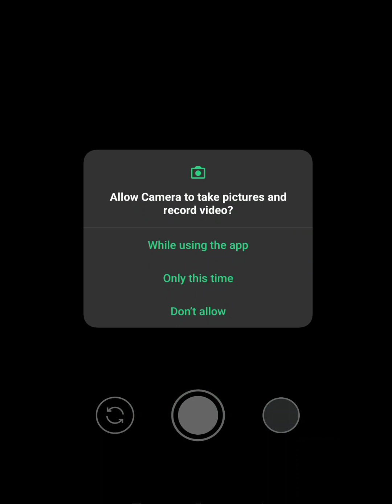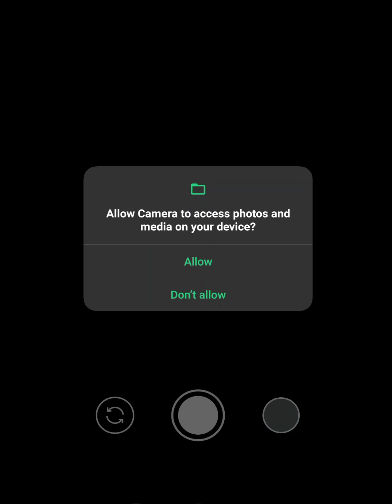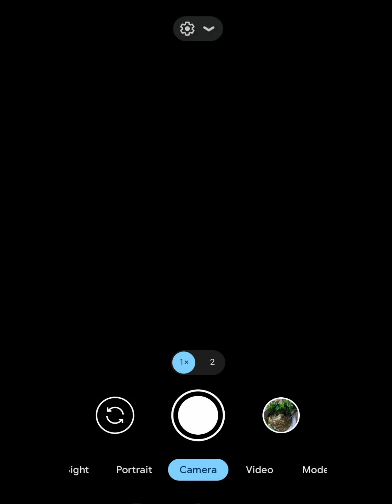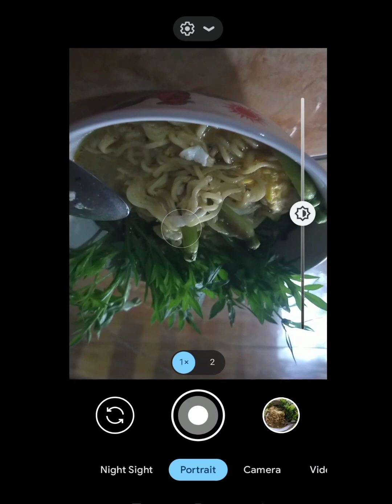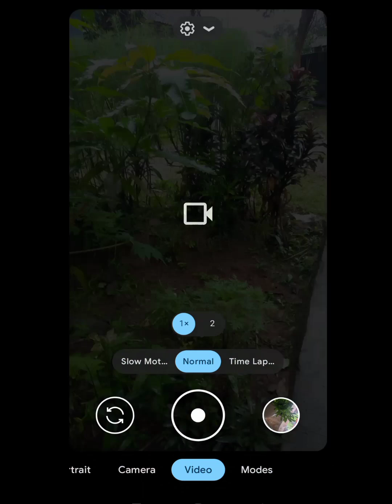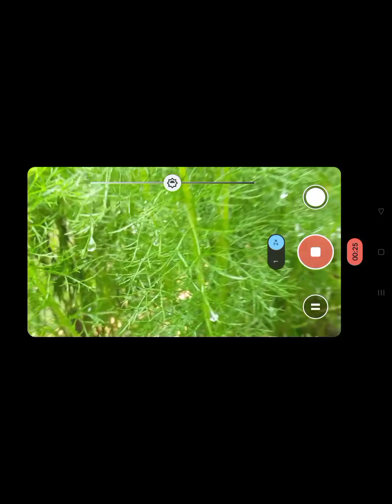TERBARU...!!! GCAM BSG 8.6 TANPA CONFIG HASIL SUPER JERNIH | HP KNTANG RASA HP SULTAN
tutorial di atas support android 11 ke atas hasil lebih ok. minim bug.

tes on android oddo a54, a53, a16 dll.
redminote 5-9 10. note 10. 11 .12 dll
samsung a20s . a30. m30 ke atas ok.
Banyak support android silahkan di coba..
instal dan nikmati ✅

tutorial di atas.. pilih yg terbaru / kalian tinggal sesuaikan bnyak pilihan di satu link ini berbagai versi 🙏 ..

TERIMAKASIH. SEMOGA BERMANFA'AT ❤️